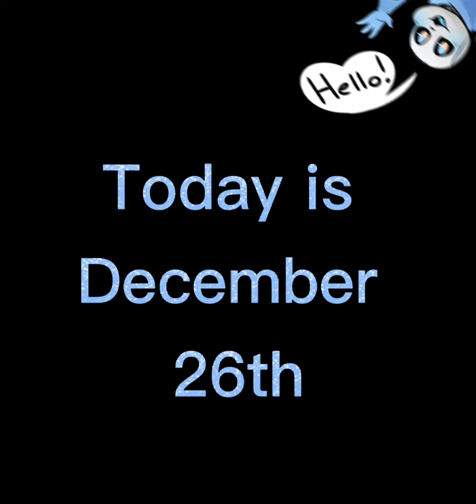gifts (Dreamcember 26)